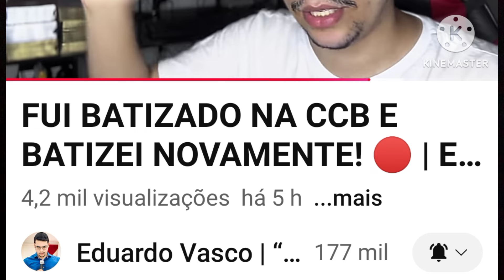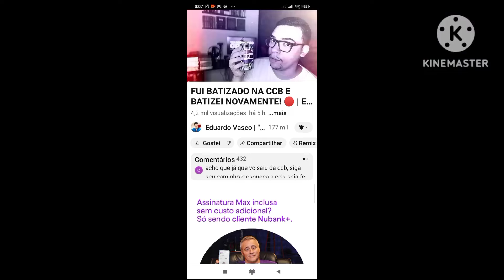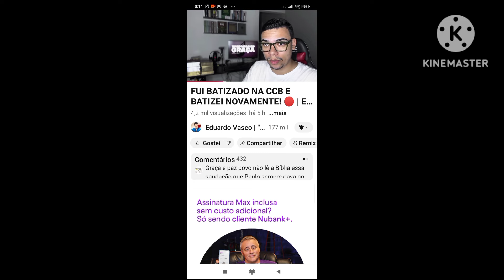CCB# O BATISMO NÃO É VALIDO ? PQ BATIZEI EM OUTRA ?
tudoCCB Pablo Marçal # CCB# NCCB# NOVA CCB # ICC# CCI# CULTO # ENSAIOS # BUSCA DOS DONS # TOCATA# RESGATE CCB# CARLOS HEINAR# JOSAFA AGRA# CCB SEM REFORM..CCB# Renunciou o ministério veja